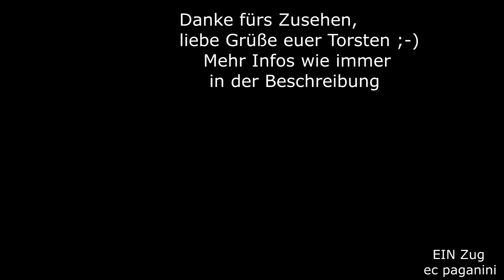Wenn man den Sonnenstand 'verschläft'- 111 201 mit "Reste- Dosto"- RE über dem Nesenbach/ Stuttgart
Einen recht kuriosen Einsatz gibt es noch während der Sommerferien in Baden-Württemberg, wenn die Stammstrecke der S-Bahn gesperrt ist.
Die Tunnelstrecke zwischen Hauptbahnhof und Österfeld wird aufgemöbelt und für die Zukunft fit gemacht.
Die Umleitung der S-Bahnzüge über die Panoramabahn schlug 2022 genauso fehl, wie schon ein Jahr zuvor: wieder wurde übermäßige Abnutzung an den Rädern der Züge festgestellt- obwohl die Stammstrecke eigentlich nur einen relativ kurzen Streckenabschnitt darstellt auf den kompletten Linien.
So kommt ein Ersatzzug zum Einsatz, die festgehaltene Garnitur war im Gegensatz der zuvor aufgenommenen als "Sonderzug" unterwegs und gedreht, so dass die 111 nun in Richtung Stuttgart Hauptbahnhof stand.
Leider habe ich mich mit dem Sonnenstand etwas verschätzt, denn ich hatte eigentlich noch auf Frontlicht gehofft- aber um die Zeit war die Sonne längst "rum"- dafür erkennt man auf der schnell zusammengekratzten Garnitur schön den Zustand des Lacks. Zwei Wagen sind schon ausgeblichen, die anderen beiden zeigen sich in gutem Zustand. Die Wagen wurden schnell herbei geholt, denn auf den sonstigen Einsatzstrecken von Doppelstockwagen in Baden-Württemberg herrscht Wagenmangel.
Kürzlich konnten die Züge des RE 5 wieder auf die planmäßigen 4 Wagen erweitert werden, zuvor waren etliche nur mit 3 unterwegs.
RE 28314 rollt hier leicht verspätet von Stuttgart Vaihingen nach Stuttgart Hauptbahnhof und ersetzt die nicht verkehrenden S-Bahnen auf diesem Abschnitt, der sonst nur noch vom RE 14a und SEV bedient wird.
Der in Stuttgart Vaihingen liegende Nesenbachviadukt überquert das tief eingeschnittene Tal, welches unterhalb zu Stuttgart Kaltental wird.
Die beiden äußeren Gleise dienen dem Fernverkehr, die inneren sind für die S-Bahn. Auf diesen gibt es derzeit aber bestenfalls Bauverkehr für die o.g. Baumaßnahmen.
05092022